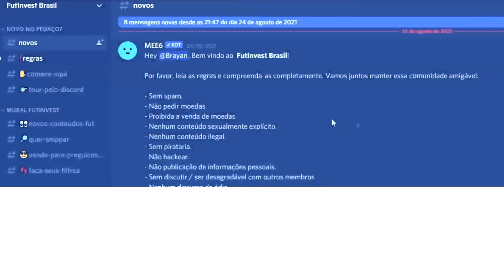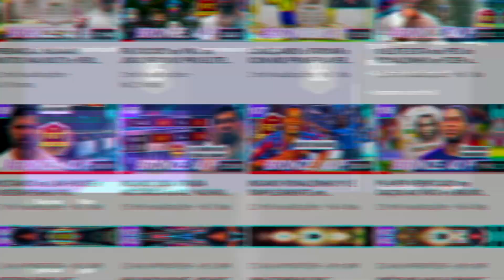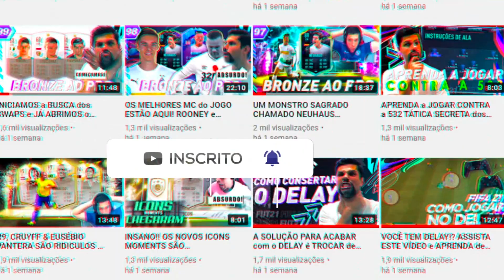GARANTIA 90+ x10 do NADA? AINDA MAIS depois de MANDAR R9? EA MALUCA! KKK & PP 82-88 | FIFA21 UT